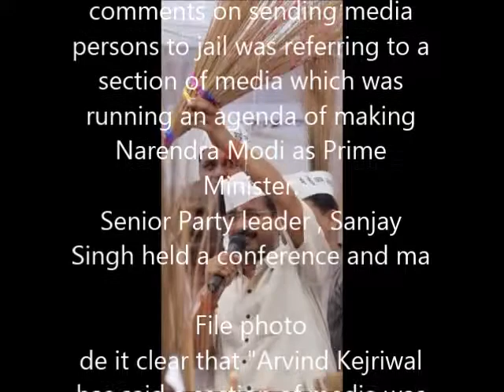AAP clarifies Arvind Kejriwal comments on Media